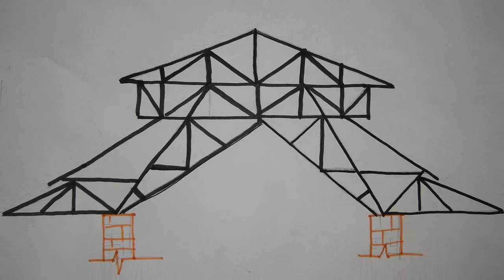Construção com bambu no México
Neste vídeo faço um registro de uma construção na cidade de Huatusco, estado de Veracruz, México.